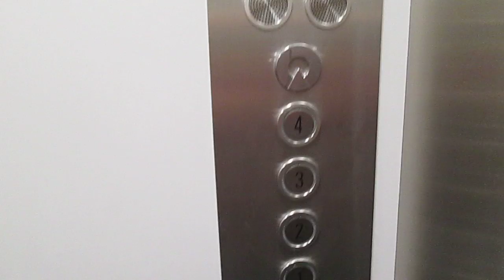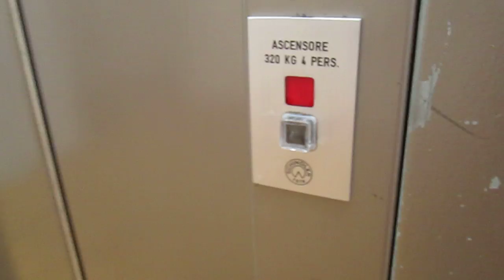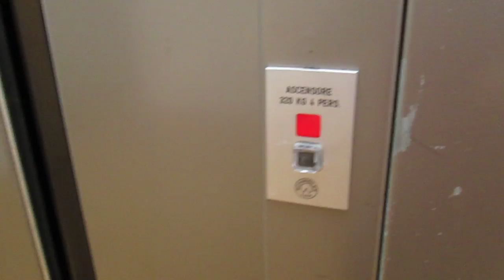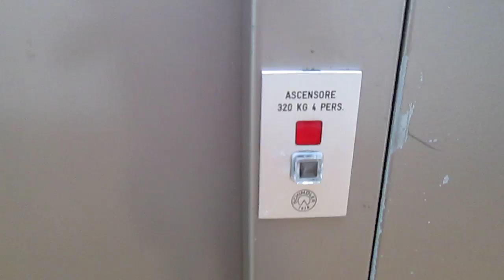Lift Schindler @ Via Soave 1, Lugano Switzerland